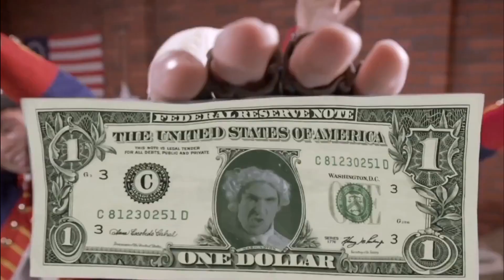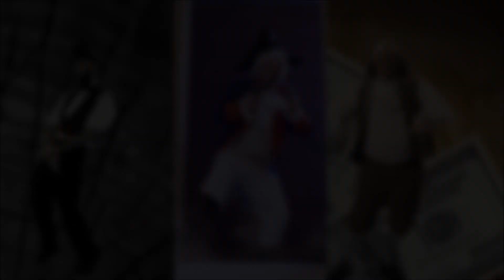2 - Ben Franklin vs George Washington - Epic Rap Battles of History - Freestyle Parody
Part.: Abrahan Lincoln.

Hi. My name is Celso Stick,
and this is my second video parody of Epic Rap Battles of History.

This video was made with two videos of epic rap battles of history and one of smosh, All of these videos are about the Founding Fathers of EUA.

Okay, I think that's it.

Thanks again and see you soon,

- Celso Stick